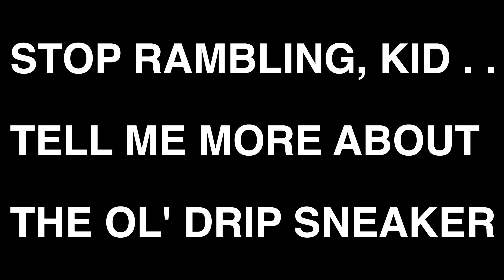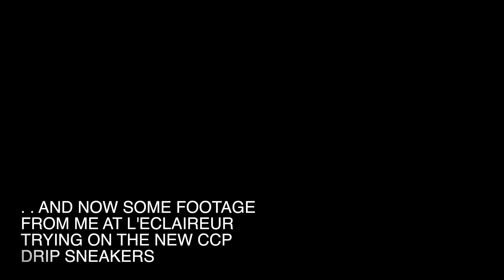Let's talk CAROL CHRISTIAN POELL.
In this video we're looking at Carol Christian Poell drip sneakers, tornado boots and derbies as well as the infamous prosthetic jacket by CCP. Also, the intersection between TECHWEAR and AVANTGARDE FASHION.